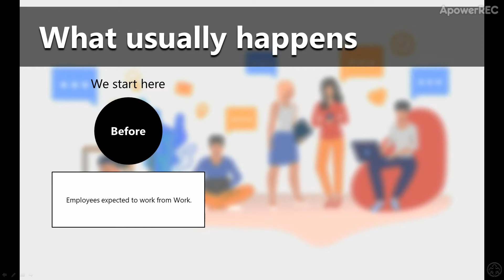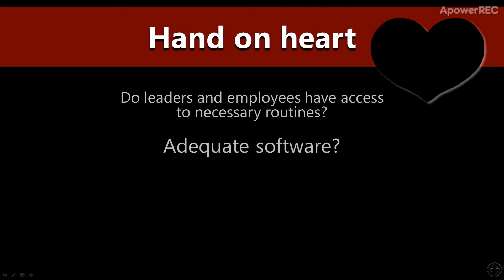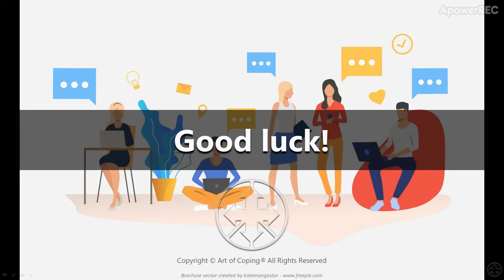Digital Office 2020 - Top 10 tips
Top 10 tips of what you need to succeed with the transition from a physical to digital office.